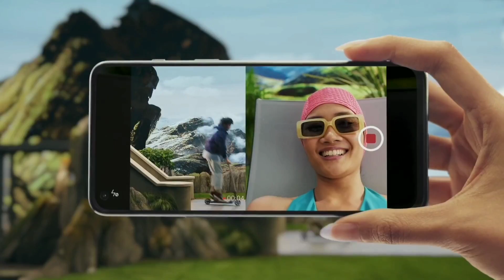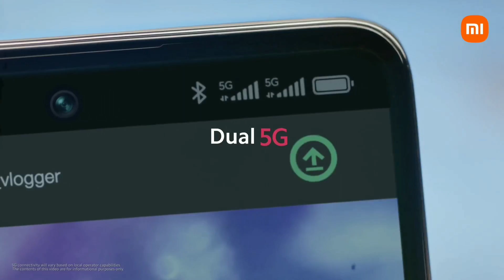Best 5G All-rounder Smartphone Under 12,999 for limited time || best phone in 2022 || Raj Tech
your queries.
25000 under best mobile 2022 5g
5g mobile under 10000
5g phone under 10000
5g phone under 18000
5g phone under 20000
best 16000 phone 2022